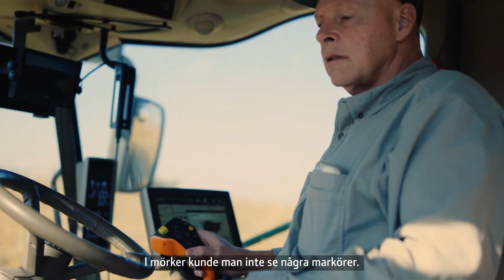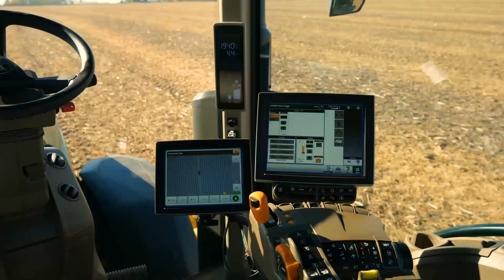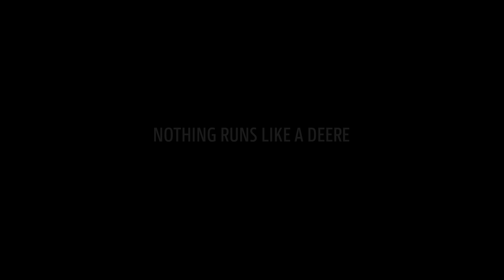Autonom traktor ‒ John Deere 8R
John Deeres självkörande 8R 410-traktor.
John Deeres autonoma 8R 410-traktor för storskaliga jordbruk introducerades vid CES 2022 (Consumer Electronics Show) i Las Vegas.
8R-traktorn med en TruSet™ aktiverad kultivator, ett StarFire™ GPS guidningssystem, och ny, avancerad teknik är ännu ett innovativt steg inom storjordbruk.
John Deeres självkörande traktor är utrustad med sex par stereokameror, som möjliggör upptäckt av hinder i 360-grader, och avståndsberäkning.
John Deeres autonoma traktor kontrollerar kontinuerligt sin position i förhållande till ett geostaket ‒ vilket säkrar att den håller sig inom ett förutbestämt område ‒ och arbetar med en noggannhet på mindre än 2,5cm.
För att använda den självkörande John Deere traktorn behöver lantbrukaren endast transportera maskinen till fältet och konfigurera funktionerna för autonom körning. Lantbrukaren svajpar från vänster till höger i John Deere Operations Center Mobile för att starta maskinen. Med maskinen igång kan lantbrukaren lämna fältet för att fokusera på andra uppgifter, och samtidigt övervaka traktorns status på den mobila enheten.
John Deere Operations Center Mobile ger tillgång till ett videoflöde i realtid, bilder, data och statistisk analys, och gör det möjligt för lantbrukaren att justera hastighet, djup, med mera. Den självkörande traktorn blir tillgänglig för lantbrukare i Nordamerika under andra halvan av 2022.